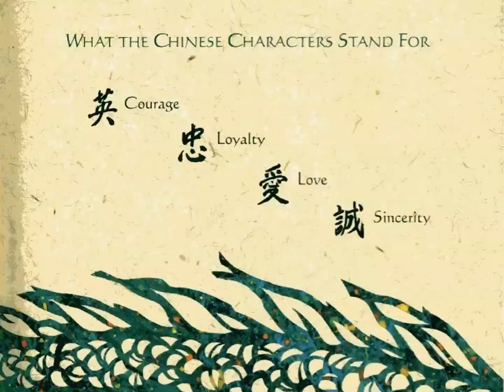The Paper Dragon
by Marguerite W. Davol, illustrated by Robert Sabuda